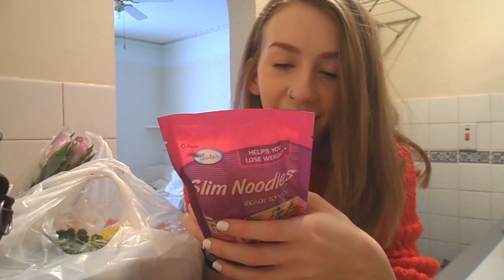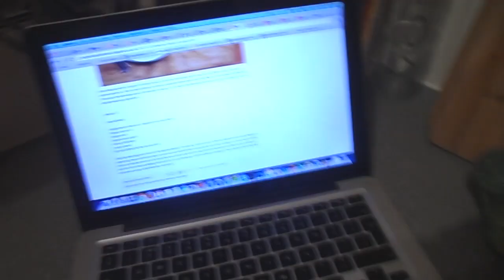Food Haul & Homemade Soup • 01.04.14